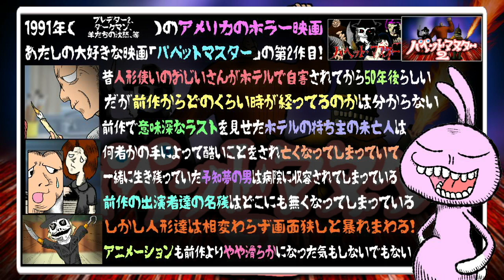パペットマスター２ 将来有望な新人人形は入ってきました！相変わらず恐可愛いパペットたちの大人気人形ホラー映画第２段！【うさぎ野郎の映画紹介#115】 ”Puppet Master II”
うさぎ野郎です。よろしくお願いします。

２０１９年多分ラスト！！

パペット・マスター2 [VHSですのでご注意！

1991年（プレデター2、ダークマン、羊たちの沈黙、等）のアメリカのホラー映画
あたしの大好きな映画「パペットマスター 」の第2作目！
昔人形使いのおじいさんがホテルで自害されてから50年後らしい
だが前作からどのくらい時が経ってるのかは分からない
前作で意味深なラストを見せたホテルの持ち主の未亡人は
何者かの手によって酷いことをされ亡くなってしまっていて
一緒に生き残っていた予知夢の男は病院に収容されてしまっている
前作の出演者達の名残はどこにも無くなってしまっている
しかし人形達は相変わらず画面狭しと暴れまわる！
アニメーションも前作よりやや滑らかになった気もしないでもない
前作に出演していた5体の人形達に加え今回は新顔の
情け容赦なく焼きまくる！「鉄人バーベQ」が登場！
火炎放射器になっている手から炎をぶっ放して大活躍！
今回も作り込みのやや荒いストーリー展開ですが（個人見解）
怖可愛い人形達を見ていると何だか癒されます
今作では人形達が何体かやられてしまいますが
人形使いの人形達への愛のなさがやや納得いかないし多少鼻につく！
前作で人形達を隠して自害した人とは別の人なんじゃないだろうか？
50年も墓の中に入ってたので愛情が劣化してしまったのかもしれませんね
そしてラストに出てくる人形が一番気持ち悪いかも

監督 デイヴ・アレン
製作 チャールズ・バンド
音楽 リチャード・バンド
撮影 Thomas F. Denove
編集 Bert Glatstein
Peter Teschner

キャスト
エリザベス・マクレラン– キャロライン・ブラムウェル,エルザ・トゥーロン
コリン・バーンセン– Michael Kenney
スティーヴ・ウェルズ–アンドレ・トゥーロン、Eriquee Chaneé
グレゴリー・ウェッブ – Patrick Bramwell
チャーリー・スプラドリング – ワンダ
ジェフ・ウェストン – ランス
ニタ・タルボット – Camille Kenney
セイジ・アレン–マーサ
ジョージ・フラワー – マシュー
Sean B. Ryan –ビリー
Ivan J. Rado – カイロの子供承認
Michael Todd – トゥーロン人形
ジュリアンヌ・マッツオッティ– Puppet Camille/エルザ
Taryn Band – カイロの子供
アレックス・バンド – カイロの子供